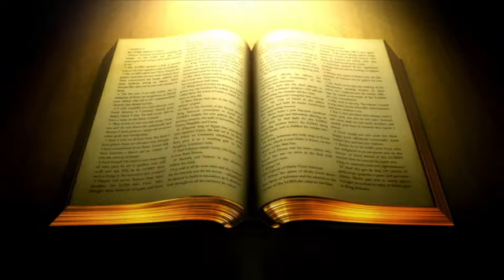GOD'S ETERNAL PURPOSE 1B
God's eternal, unchanging purpose is to mold us into the image of His Son.

Romans 8:29-30 Amplified Bible, Classic Edition (AMPC)
29 For those whom He foreknew [of whom He was aware and loved beforehand], He also destined from the beginning [foreordaining them] to be molded into the image of His Son [and share inwardly His likeness], that He might become the firstborn among many brethren.
30 And those whom He thus foreordained, He also called; and those whom He called, He also justified (acquitted, made righteous, putting them into right standing with Himself). And those whom He justified, He also glorified [raising them to a heavenly dignity and condition or state of being].

1 Corinthians 3:21-23 Amplified Bible, Classic Edition (AMPC)
21 So let no one exult proudly concerning men [boasting of having this or that man as a leader], for all things are yours,
22 Whether Paul or Apollos or Cephas (Peter), or the universe or life or death, or the immediate and threatening present or the [subsequent and uncertain] future—all are yours,
23 And you are Christ’s, and Christ is God’s.

2 Corinthians 3:18 Amplified Bible, Classic Edition (AMPC)
18 And all of us, as with unveiled face, [because we] continued to behold [in the Word of God] as in a mirror the glory of the Lord, are constantly being transfigured into His very own image in ever increasing splendor and from one degree of glory to another; [for this comes] from the Lord [Who is] the Spirit.

2 Peter 1:19 Amplified Bible, Classic Edition (AMPC)
19 And we have the prophetic word [made] firmer still. You will do well to pay close attention to it as to a lamp shining in a dismal (squalid and dark) place, until the day breaks through [the gloom] and the Morning Star rises (comes into being) in your hearts.

2 Peter 1:20-21 Amplified Bible, Classic Edition (AMPC)
20 [Yet] first [you must] understand this, that no prophecy of Scripture is [a matter] of any personal or private or special interpretation (loosening, solving).
21 For no prophecy ever originated because some man willed it [to do so—it never came by human impulse], but men spoke from God who were borne along (moved and impelled) by the Holy Spirit.

John 12:35-36 Amplified Bible, Classic Edition (AMPC)
35 So Jesus said to them, You will have the Light only a little while longer. Walk while you have the Light [keep on living by it], so that darkness may not overtake and overcome you. He who walks about in the dark does not know where he goes [he is drifting].
36 While you have the Light, believe in the Light [have faith in it, hold to it, rely on it], that you may become sons of the Light and be filled with Light. Jesus said these things, and then He went away and hid Himself from them [was lost to their view].

John 5:35 Amplified Bible, Classic Edition (AMPC)
35 John was the lamp that kept on burning and shining [to show you the way], and you were willing for a while to delight (sun) yourselves in his light.